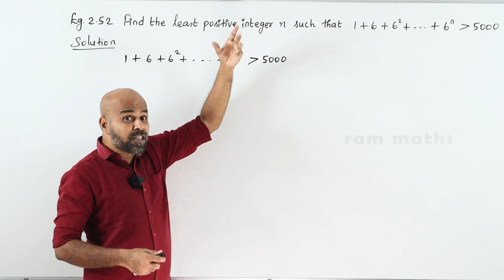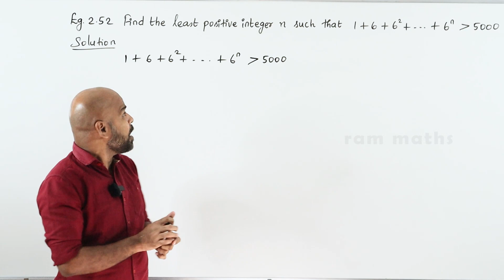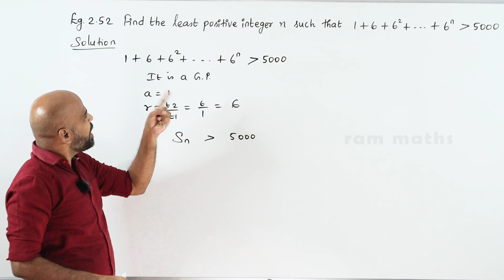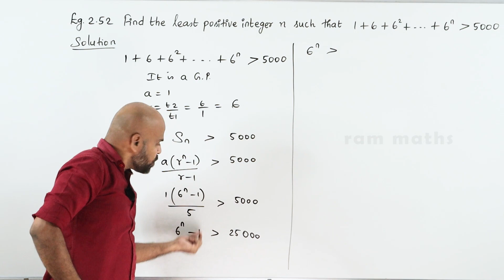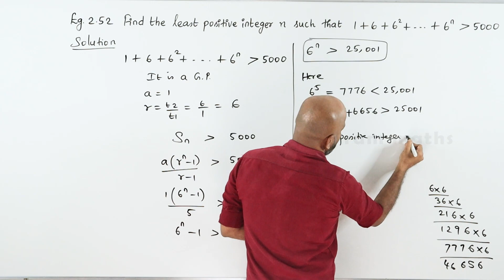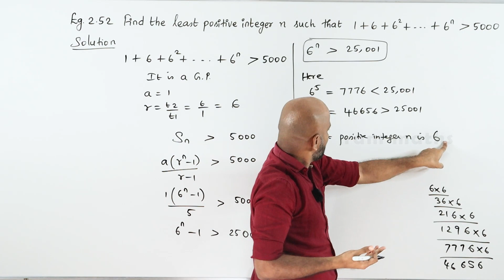10th | EXAMPLE 2.52 | NUMBERS AND SEQUENCES | CHAPTER 2 | STATE BOARD | RAM MATHS